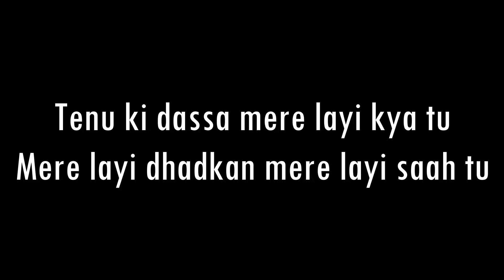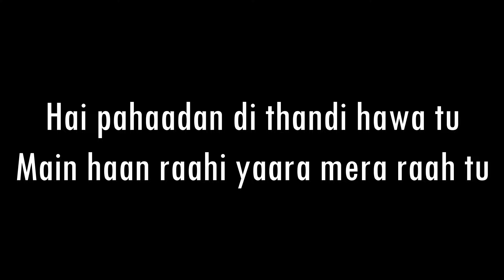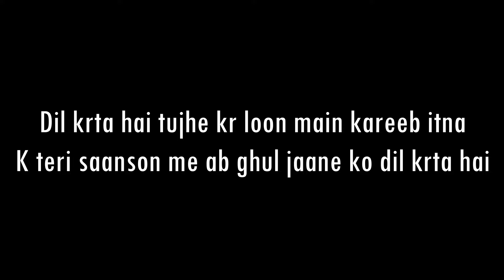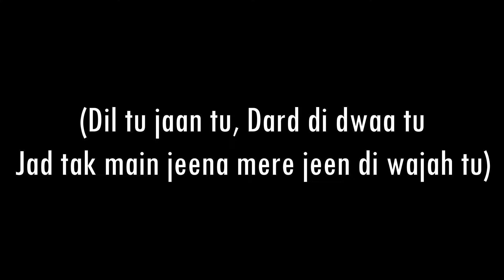Dil Tu Jaan Tu | Gurnazar | Acoustic Karaoke With Lyrics | Only Guitar Chords...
Audio Credits:-
Song - Dil Tu Jaan Tu
Singer/Composer/Lyricist -Gurnazar
Music - Chet Singh
Mixed & Mastered - Chet Singh